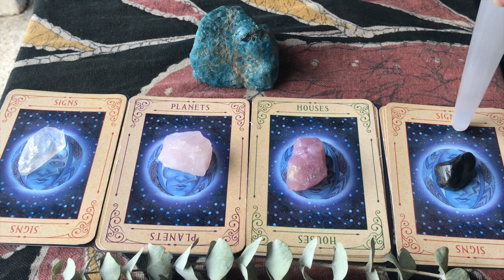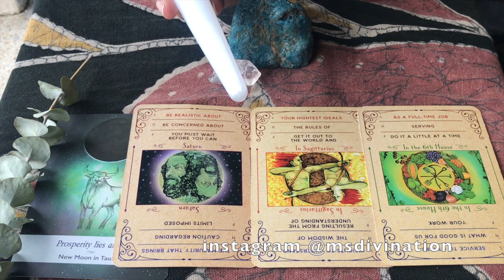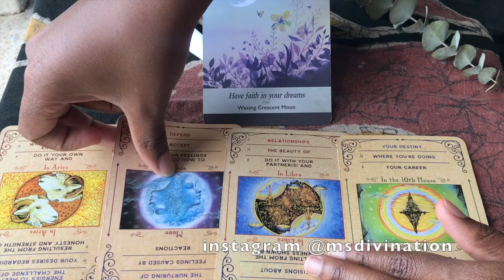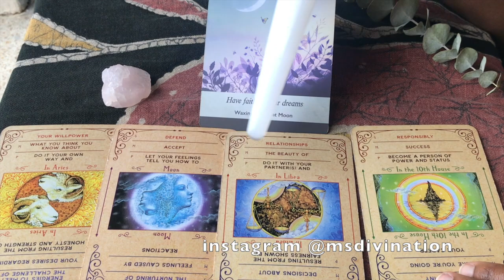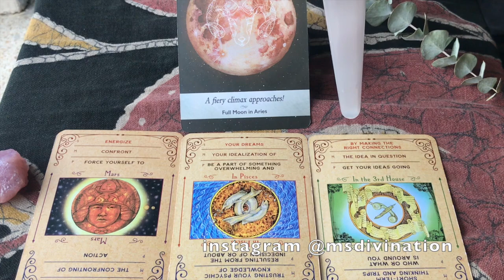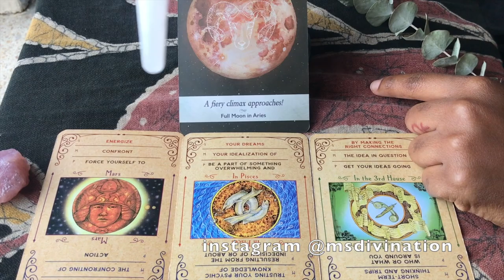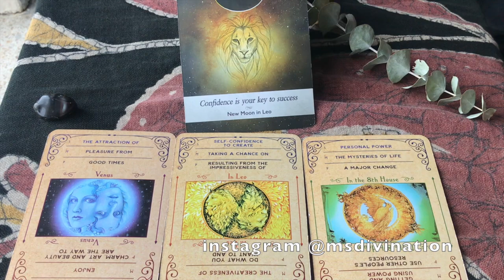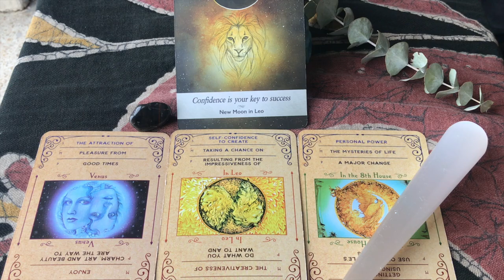PICK A CARD | WHO IS COMING TOWARDS YOU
Peace & blessings, my name is Faith and i’m an intuitive tarot reader.
✨YES! I DO PERSONAL READINGS ! ✨

✨TIMESTAMPS✨
PILE ONE: 1:03

PILE TWO: 5:33

PILE THREE: 9:41

PILE FOUR: 13:30